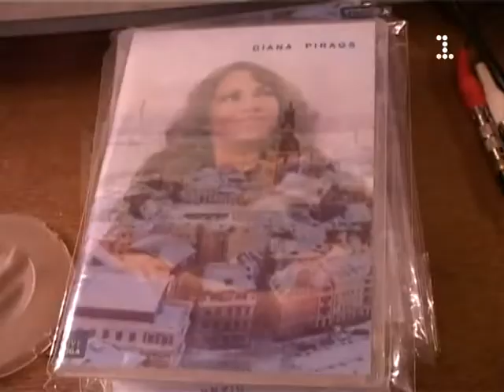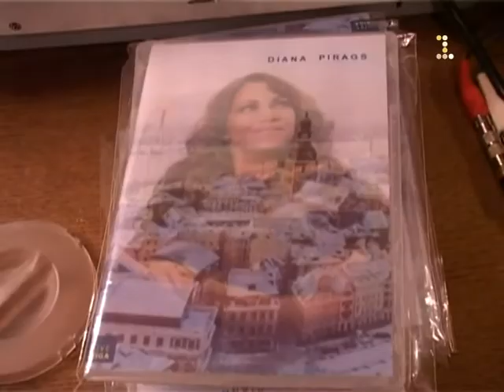Диана и Ольга Пирагс в программе "Звездолёт"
Программа "Звездолёт" о презентации клипа на песню Дианы Пирагс "Рига"